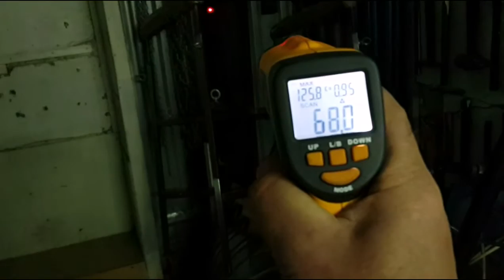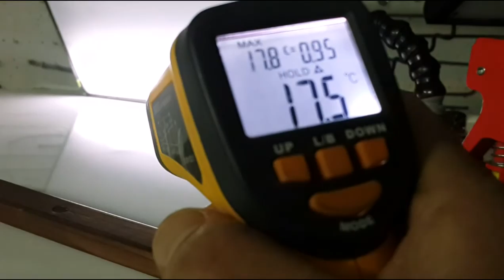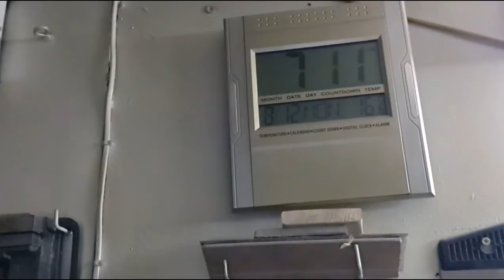PDR LADA VAZ 2107 part 3 - СЕМЕРОЧКА ГРАД... 3 часть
VAZ 2107  ремонт  вмятин  от града